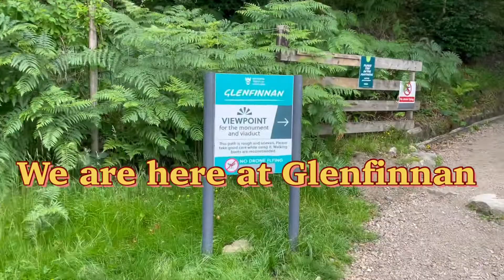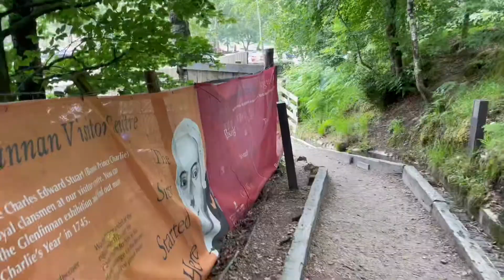Part 2 Scotland Trip Wiskey Ice Cream and Jacobite Steam Train